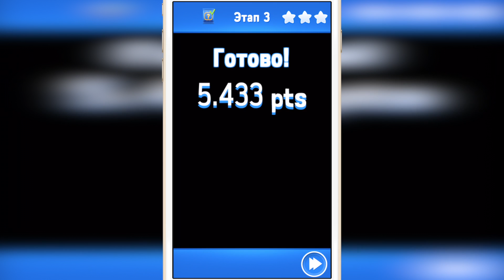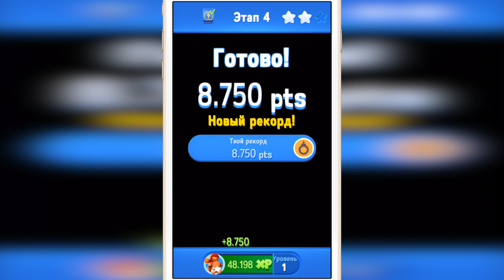let’s play "Starlit Adventures (c)" для iOS/Android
Стань настоящей легендой этого необыкновенного мира, путешествуя по парящим островам, верхнему миру и нижним землям! Помоги Бо и его другу Звездному Кикки найти и вернуть звезды, которые Нуру украл с небес и у Хранителей звезд. Подари себе настоящее приключение: исследуй фантастические миры, сражайся с ужасными монстрами, собирай сверкающие драгоценности и волшебные карты и решай интересные головоломки с помощью костюмов, наделяющих тебя суперсилами!

Starlit Adventures — это необычный бесплатный приключенческий платформер для детей и всей семьи, созданный специально для мобильных устройств. Тебя ожидает увлекательная и запоминающаяся игра с удобным управлением, очаровательными персонажами, великолепной графикой и различными возможностями прохождения.

ОСОБЕННОСТИ:

* Высококачественный контент и запоминающееся прохождение.
* 64 волшебных уровня и 8 потрясающих миров с новыми испытаниями и сокровищами.
* Разблокируй все девять костюмов с уникальными суперсилами и используй их по своему усмотрению.
* В каждом мире правит таинственный босс, который готов сделать все, чтобы уничтожить тебя!
* Яркая и четкая графика, увлекательный сюжет и оригинальные персонажи.
* К твоим услугам лук со стрелами, бомбы и другое интересное оружие.
* Удобные элементы управления, созданные специально для сенсорных экранов.
* Альбом с наклейками, который можно заполнять и обмениваться наклейками с друзьями.
* Возможность синхронизации успехов в игре на всех устройствах с помощью учетной записи Facebook.